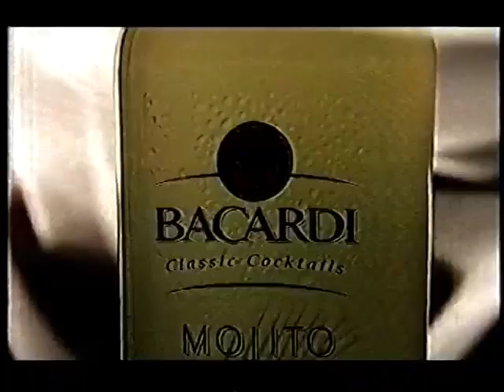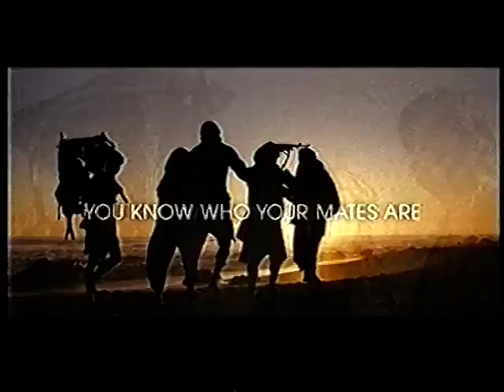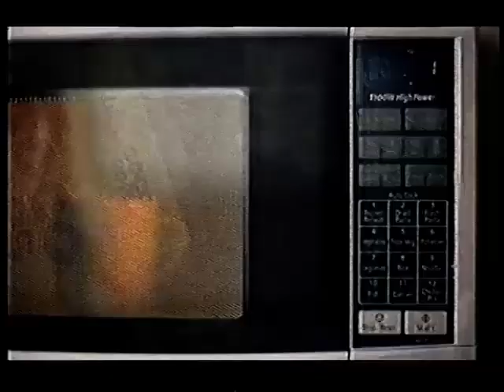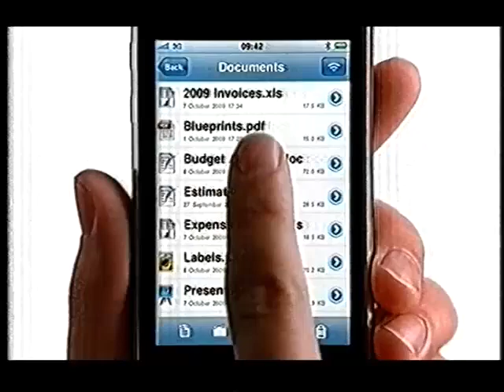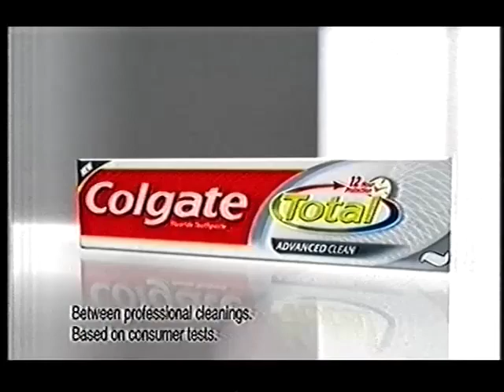Channel 4 adverts & continuity - Sunday 13th December 2009 (5 breaks, REUPLOAD)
Uploaded previously by Daniel Carter